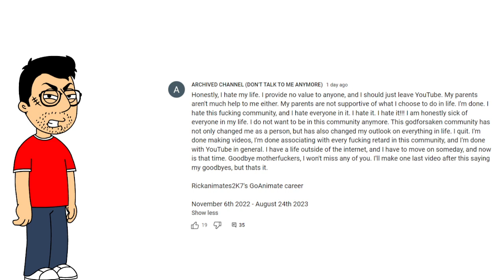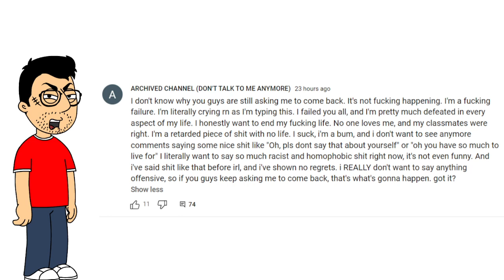Talking about the RickAnimates2K7 situation (@Zychromeo07) (DTAG2003 REUPLOAD)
This is the 5th reupload of some of DrewTheAnimationGuy2003's videos that I've downloaded before he closed his account. This video is about what Zychromeo07 (Who went by RickAnimates2k7 at the time.) went through after the drama war between him and MinecraftFanatic2009 (Who went by Franco Martinez at the time.).

Note: This video is not made to attack Drew and anyone else in it.

Credit to DrewTheAnimationGuy2003 for the video, even though he's no better.